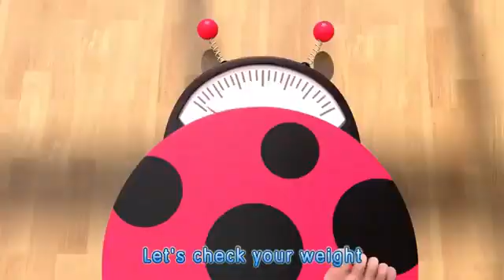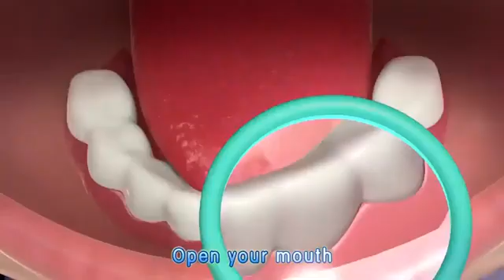This Is the Way More Nursery Rhymes & Kids Songs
credit kids corner